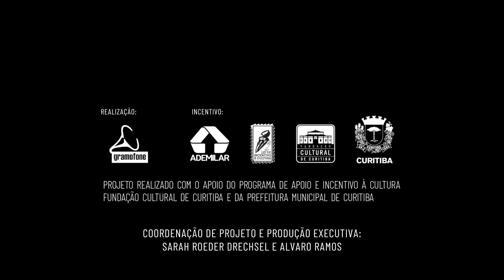Raul de Souza - Violeta (show Raul de Souza | Curitiba 58)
O trombonista e compositor Raul de Souza, no auge de seus 85 anos (65 anos de carreira em 2020), no Show de Lançamento do álbum "Curitiba 58" - Teatro da Reitoria dentro da programação oficial da 37ª Oficina de Música de Curitiba. O álbum é resultado de projeto cultural idealizado pala Gramofone+Cultural viabilizado através do PAIC - Programa de Apoio e Incentivo à Cultura da Cidade de Curitiba, com o importante incentivo da ADEMILAR, e o show de lançamento com esse registro audiovisual contou com o apoio da Prefeitura Municipal de Curitiba, FCC e ICAC. Ao lado de Raul de Souza (trombone e saxofone), temos Fábio Torres (piano), Glauco Solter (contrabaixo), Mário Conde (guitarra) e Sergio Machado (bateria). Ainda tivemos a participação especialíssima de Airto Moreira nas percussões.
Registro audiovisual:
Técnico de P.A.: Chico Esmanhoto
Captação de áudio: Vitor Pinheiro
Mixagem e masterização: Gramofone+
Captação de imagens: Lucaz Ajuz
Edição e finalização: Eduardo Colgan
Produção executiva: Sarah Roeder Drechsel
Coordenação Geral: Alvaro Ramos